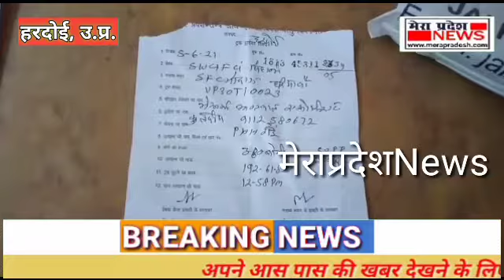बड़ी लापरवाही: गरीबो में वितरण के लिए भेजा जा रहा सड़ा अनाज ~मेराप्रदेशNews